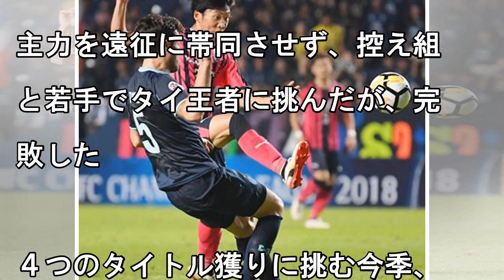主力温存のＣ大阪、収穫一敗…ルーキー山田が熱闘デビュー／ＡＣＬ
アジア・チャンピオンズリーグ１次リーグＧ組（６日、ブリラム２－０Ｃ大阪、ブリラム）１次リーグ第３戦で、Ｇ組のＣ大阪はアウェーでブリラム（タイ）に０－２で敗れ、１勝１分け１敗の勝ち点４で首位から陥落した。控え組と若手中心のメンバーで、ＦＷ山田寛人（１８）らが奮闘するも、猛暑のなかの追う展開で今季公式戦初黒星を喫した。Ｅ組の柏はホームで傑志（香港）を１－０で破って初勝利を挙げた。 　猛暑の敵地でＣ大阪...